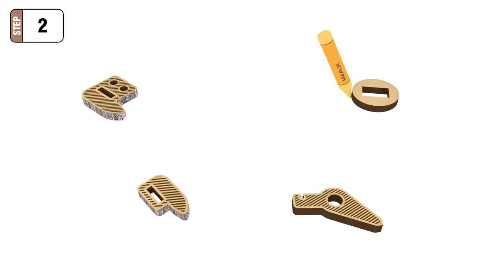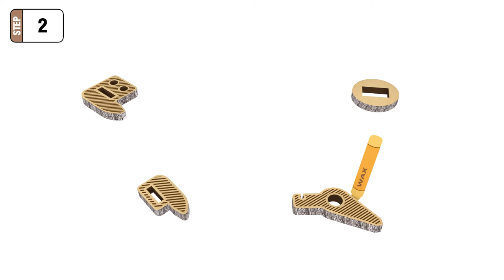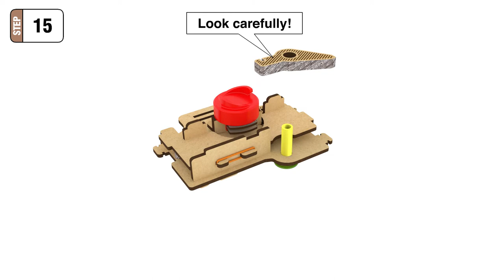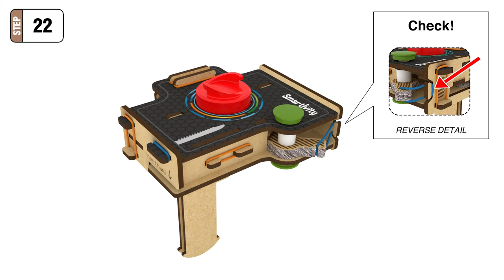SMARTIVITY | Crazy Wheels | How to Make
Pick up your Launcher. Hold it tightly. Insert the Gear, and Lock the Wheel. Pull the Gear to launch the Wheel! Knock off the blocks! Fly off the ramps! Run crazy turns with your Crazy Wheels! What's more? Explore the concepts of Gears, Friction and Rolling Momentum with so much fun!

engineering toys
stem toys
science toys
educational toys
wooden construction toys
toys
wooden toys
learning games